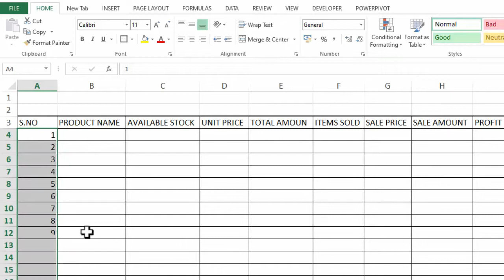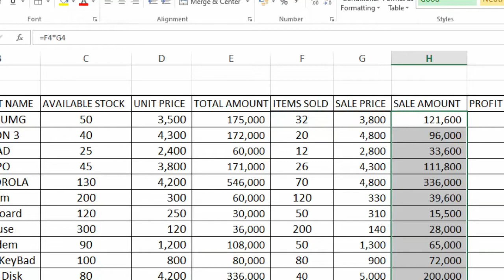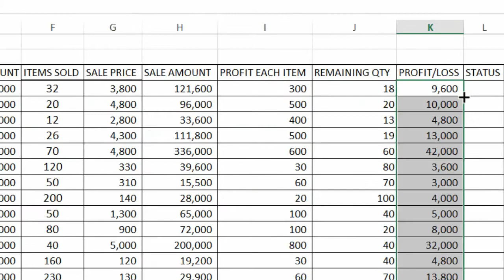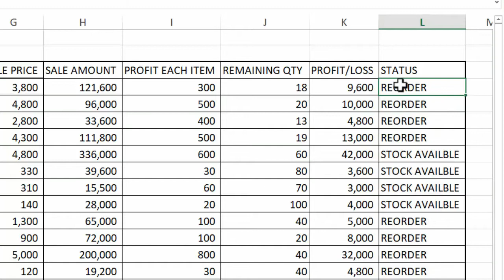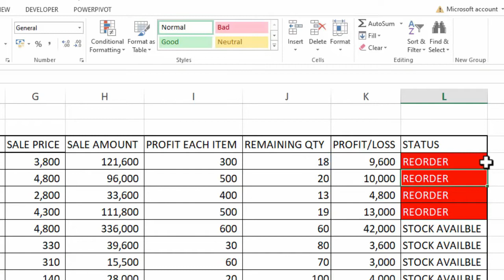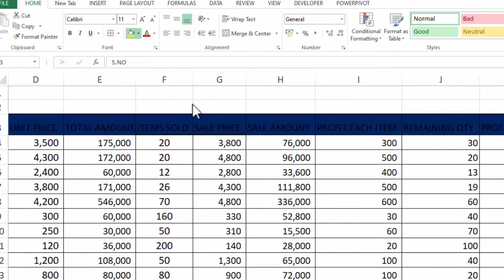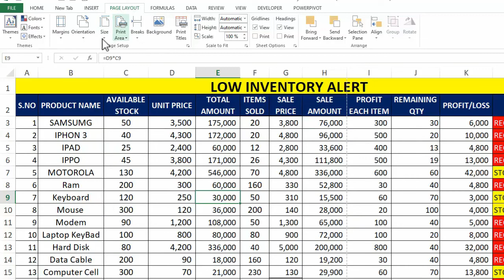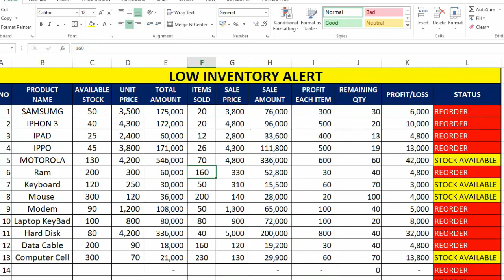✅ How to set Low Inventory Alert in Excel 🦠 inventory Management Inventory learning Center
In this excel training You will learn , How to Set Low inventory Alert in Excel, here we have make it with formula that make it easy, give 50 inventory items as low stock items, as your stock reach to 50 you will receive a message of "REORDER", otherwise, the message  will be stock available, we have also create conditional formatting, for available stock give yellow color, and for Reorder give red color. other calculation is very simple as of multiplication , and plus formula.